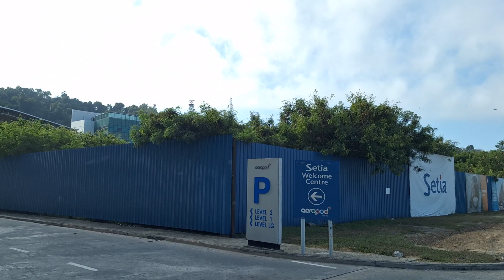Kota Kinabalu drives AEROPOD 💖 Nice place to stay for family vacation❤️